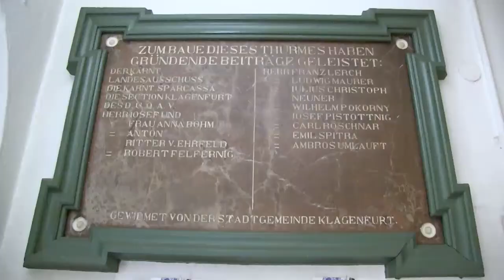KLU unknown (5)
Ein Ausschnitt aus dem Film „KLU unknown“, der anlässlich der 500-Jahr-Feier der Landeshauptstadt Kärntens in einer Teamarbeit der Klubmitglieder hergestellt wurde und auf Wunsch gerne vorgeführt wird.